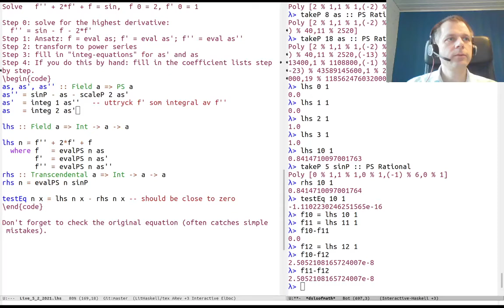DSLsofMath Week 6, Lecture 1, Part 4